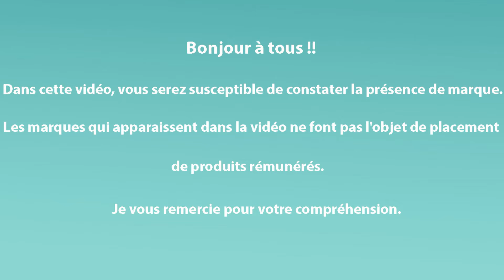Comment localiser facilement une panne électrique - Une prise qui fait sauter l'inter diff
Comment localiser facilement une panne électrique.
Dans cette vidéo, je vous montre comment localiser facilement et simplement une panne électrique sur une prise qui tomber l'interrupteur différentiel.
Une panne électrique sur une prise peut être facilement localiser si vous avez la bonne méthode.

🟩/ CHAPITRES  /🟩

00:00 – Comment localiser facilement une panne électrique.
00:46 – 1er cas de panne électrique. Une mauvaise connexion sur une prise.
03:32 – 2ème cas de panne électrique sur les prises électriques.
04:35 – 3ème cas de panne électrique sur les prises.
06:18 – Comment savoir si c’est un courant de fuite.

🟦/ Matériels /🟦

▶️ Interrupteur différentiel Lg 63 A 30mA type AC départ par le haut
▶️ Interrupteur différentiel Lg 63 A 30mA type AC départ pat le bas
▶️ Interrupteur différentiel Lg 63 A 30mA type A départ pat le bas

➡️ Interrupteur différentiel Lg 40 A 30mA Type A départ par le haut
➡️ Interrupteur différentiel Lg 40 A 30mA Type AC départ par le haut

▶️▶️ Interrupteur différentiel SCH 63 A 30mA type A départ par le haut
▶️▶️ Interrupteur différentiel SCH 63 AC 30mA type A départ par le haut
▶️▶️ Interrupteur différentiel SCH 63 A 30mA type FSI départ par le haut

➡️➡️ Interrupteur différentiel SCH 40 A 30mA type A départ par le haut
➡️➡️ Interrupteur différentiel SCH 40 AC 30mA type A départ par le haut
➡️➡️ Peigne de répartition SCH

▬▬▬ 🔵🟠 PANNES DIFFÉRENTIELLES 🔵🟠 ▬▬▬

► Part 4 : Pourquoi quand je prends une décharge électrique, mon interrupteur différentiel ne se déclenche pas ?

▬▬▬▬▬▬▬ 🟢GROUPE FACEBOOK  🟢 ▬▬▬▬▬▬▬▬▬▬▬